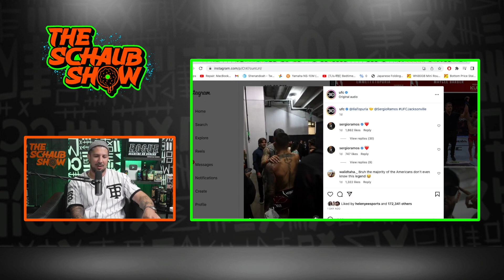Brendan Schaub REACTS To Ilia Topuria vs. Josh Emmett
Thicccboy Merch